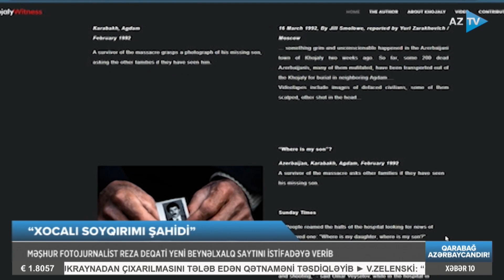Reza Deqati “Xocalı soyqırımı şahidi” beynəlxalq saytını istifadəyə verib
"XOCALI SOYQIRIMI ŞAHİDİ"